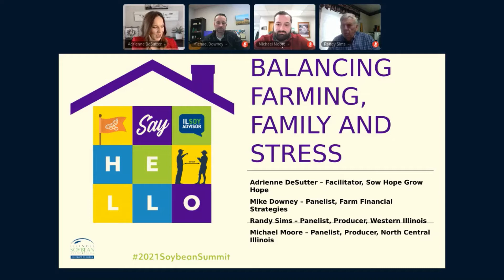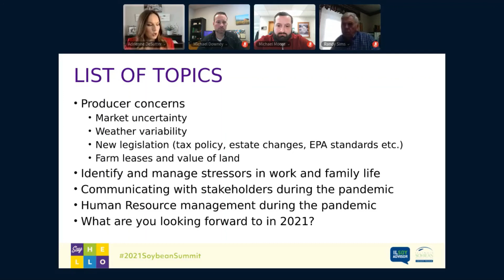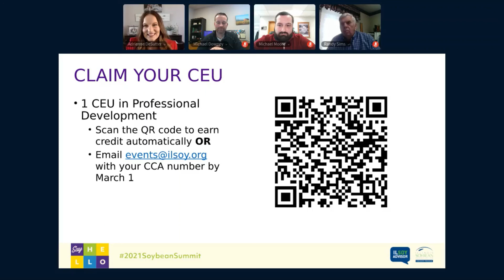Balancing Farming, Family and Stress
February 24, 2021: Current agriculture and global issues have brought new challenges to farm and family management. Whether you are in the middle of an operational transition, financial hard times or struggling with work/life balance, the ability to manage stress is important for farm and family health. This panel discussion brings perspectives from experienced farm operators across Illinois to tackle tough topics in farm and family management.

RANDY SIMS, Sims Family Farms | Sims grew up on a family farm in west-central Illinois. He received his degree in agricultural economics from the University of Illinois in 1969 and after graduating worked for his father and uncle on the family farm. He now runs and operates the family farm near Liberty, Illinois, with his wife and son. Sims has served on local and national boards, is a lifetime member of the Farm Bureau and is acting president of their farming enterprises. His expertise comes from his strong education, history and real-life experience on the farm.

MICHAEL DOWNEY, Farm Financial Strategies | Downey grew up on a family farm in west-central Illinois, near Roseville. He received his degree in agricultural business from the University of Illinois in 2000 and began his career in the farm management and real estate industry. He has since joined Farm Financial Strategies to pursue his interest in helping farm families with their estate planning and strategies for passing the farm to the next generation. Downey is also co-owner of Next Generation Ag Advocates, which was founded in 2018 by two farmers from Iowa to help match retiring farmers who don’t have a successor to like-minded producers.

ADRIENNE DESUTTER, Farmer and Mental Health Advocate | DeSutter is part of her husband’s fourth generation family grain farm in midwest Illinois. They also have a small herd of cattle and a small herd of children. With a master’s degree in counseling and personal experiences with stress on the farm, DeSutter recognized a need for mental health advocacy in agriculture and began partnering with ag businesses and organizations to promote healthy minds and prevent farmer suicide. In addition to public speaking, she helps create and connect valuable ag mental health resources, writes a wellness column, and has been featured in articles, podcasts and initiatives across the globe. DeSutter encourages a community approach to keeping farm families healthy and works to break down mental health barriers and empower farmers through her social media presence.

MICHAEL MOORE, Moore Farms, ISA Soy Ambassador | Moore started farming with his parents in 2014 near Roseville, Illinois, growing corn, soybeans and feeder cattle. He is responsible for all technological aspects of the farm and received his bachelor’s degree in horticulture and landscape management from Illinois State University in 2011. Prior to his return to the farm, Moore was employed by a landscaping company near Chicago. He serves on committees at his church and sings in their sanctuary choir, the Ecumenical Singers and Choral Dynamics of Galesburg. Moore enjoys teaching with the Ag Day for Kids program, is a Chicago sports fan, and enjoys spending time with his family.